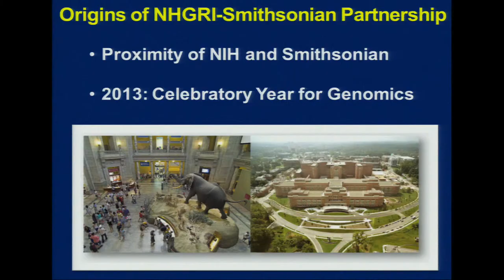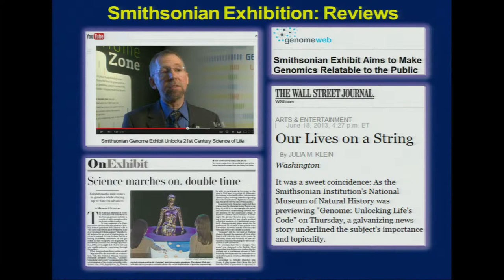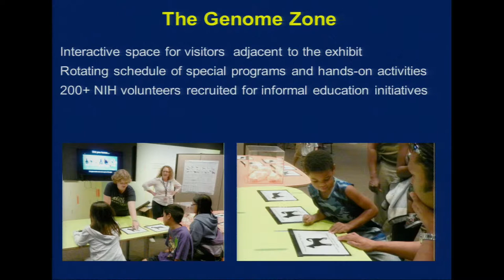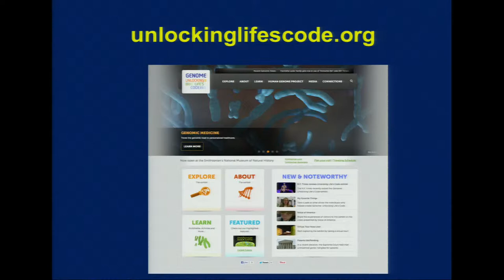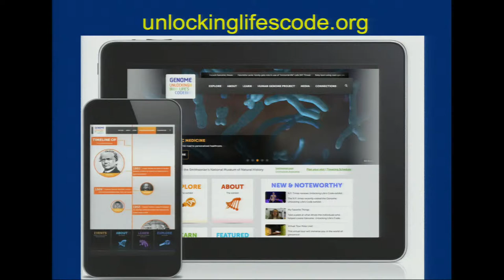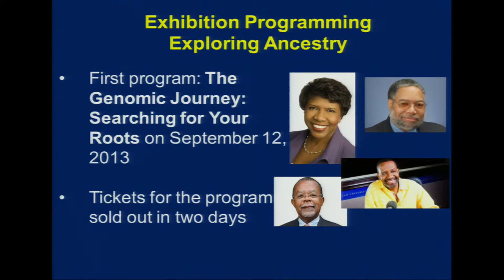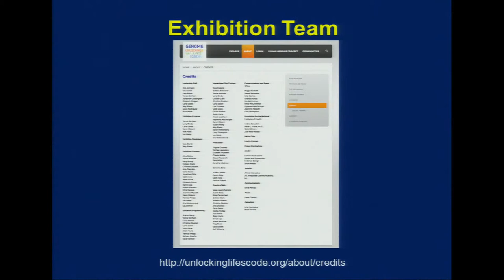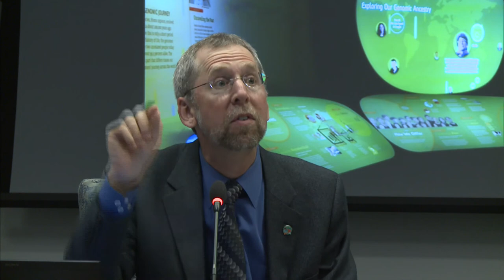The NHGRI-Smithsonian Genome Exhibition - Vence Bonham